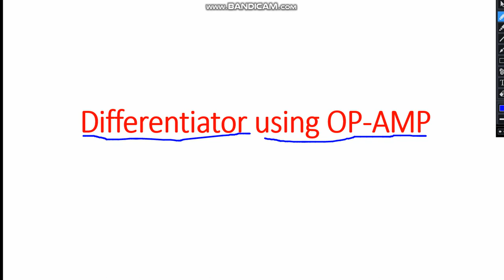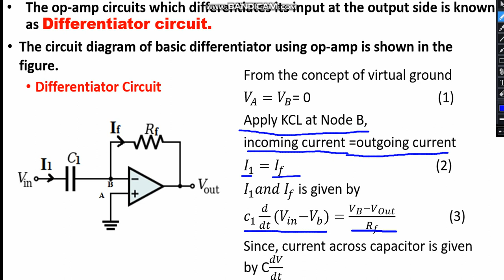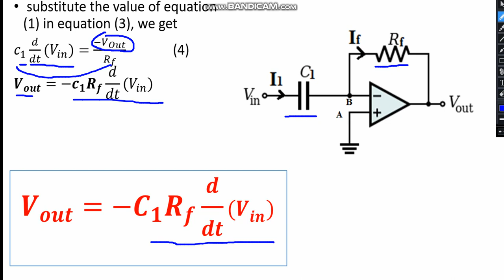OPAmp:-Differentiator circuit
Differentiator circuit using OP AMP